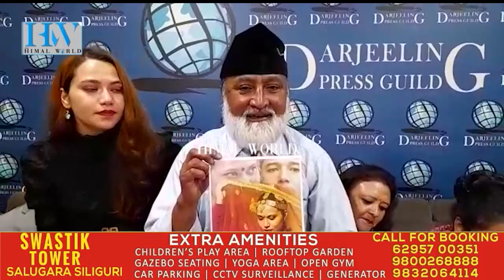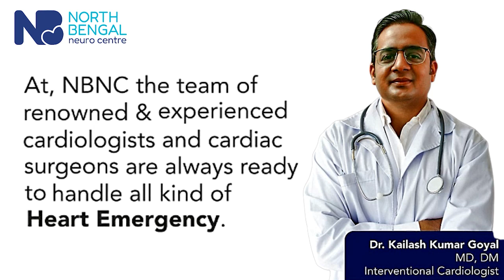'बाँचे सँगै' music video released in Darjeeling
रेखा भित्रीकोठीको बाँचे सँगै म्यूजिक भीडियो दार्जीलिङमा सार्वजनिक